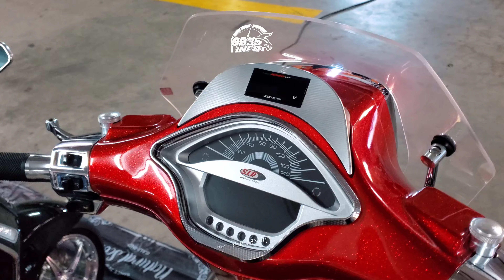TOTALITAS ! VESMET HEDON BARONG RANGDA | BOMS 2024 SERI 1 | 3835info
Vesmet Hedon Modifikasi Full Baring Rangda

Salah satu vespa matik modif full berkelas, airbrush part berkelas